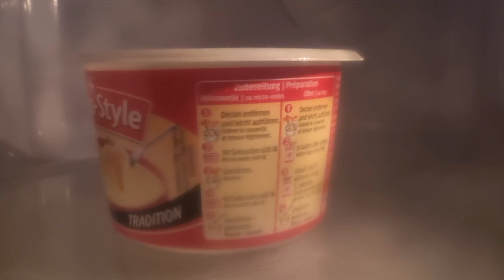Cheese Fondue! 🫕 ทำเองหรือว่าไมโครเวฟ? | EP. 4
สวัสดีครับทุกคน! วันนี้ผมพยายามทำชีสฟองดูนะครับ. จะอร่อยไหม? สูตรที่ผมใช้

ขอบคุณนะครับคุณผู้ชมที่ชมวิดีโอนี้ :)